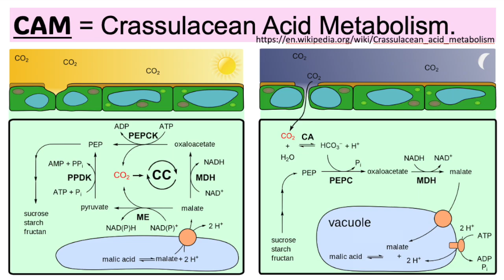Orchids are like Cacti?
In this video, I talk about the big similarity between orchids and cacti. I think that it is important to understand how orchids grow in order to get them to perform at the highest level. Most orchids and cacti conduct photosynthesis using CAM or Crassulacean Acid Metabolism. This photosynthetic pathway is associated with succulent plants as a mechanism to minimize water loss during CO2 uptake. Because most orchids are CAM plants, this impacts how they grow and how they should be treated.